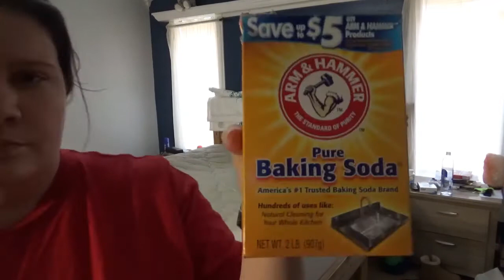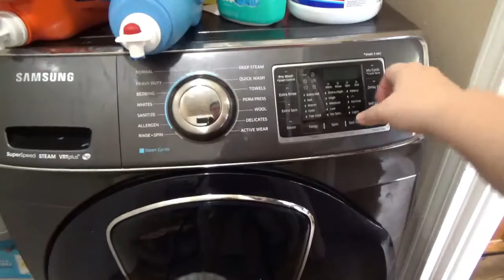Taking Down Christmas Motivation | Ultimate Clean With Me Real Life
It's that time of the year to clean the house after the holidays. I have a super messy master bedroom with lots of laundry to do. Also we take down all of the Christmas decor and clean all of the floors. It seems that my master bedroom has become a huge disaster and needs a good organization from all of the holiday clutter.